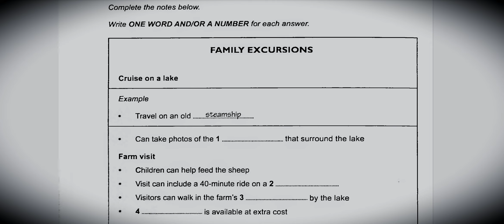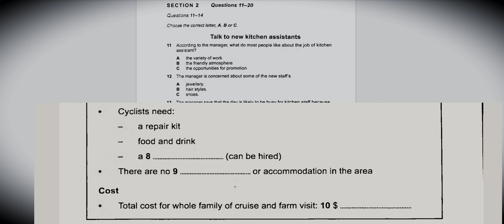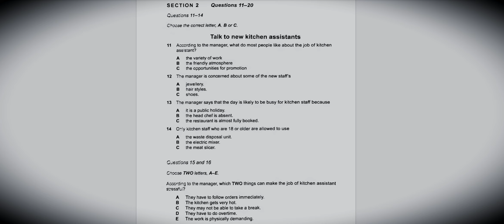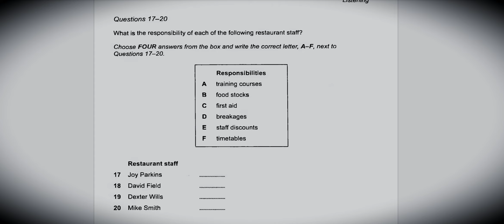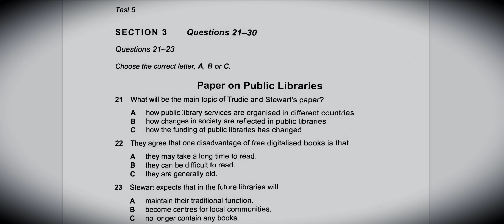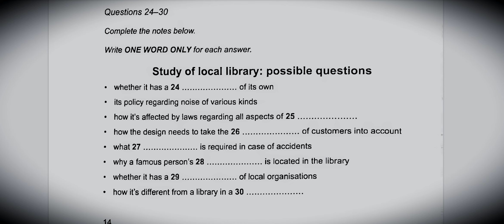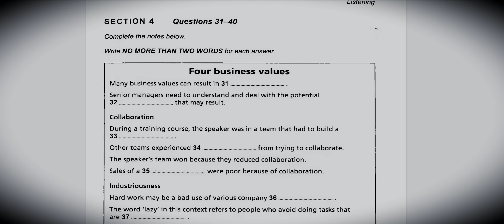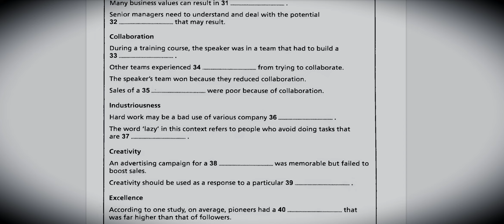Family Excurisions ielts listening | HD Audio 1080p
ANSWER will uploaded soon

Time stamps,key moments, chapters

0:00 Intro

0:42 Section 1 (Q 1to4)
4:09 (Q 5to10)

7:28 Section 2 (Q 11to16)
11:36 (Q 17to20)

13:40 Part3 (Q 21to23)
16:41 (Q 24to30)

19:16  Part4 (Q 31to40)

26:41 outro

Throughout the test, you will have the opportunity to enhance your listening skills, focus, and concentration while also becoming familiar with the types of questions that may be asked in the exam. Each section will be played only once, just like in the real exam, so it is crucial to listen carefully and take notes.

This video is perfect for anyone preparing for the IELTS exam, whether it's your first time or you want to improve your skills. You will receive valuable tips and strategies to help you boost your performance and develop better listening skills in English.

At the end of the test, the answers will be provided so you can check your own responses and evaluate your performance. You will also receive feedback on your strengths and areas for improvement, so you can focus your study efforts and maximize your chances of success.

YouTube video is an excellent resource for anyone who wants to improve their listening skills and prepare for the IELTS exam. It provides a realistic exam setting, valuable feedback, and practical tips and strategies to help you achieve your goalsv